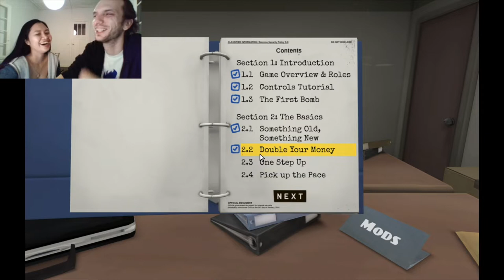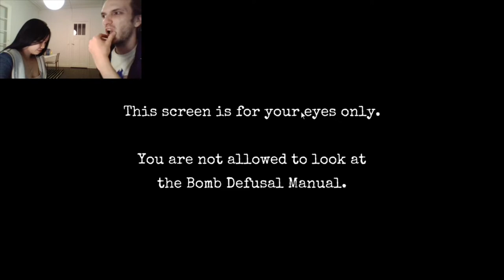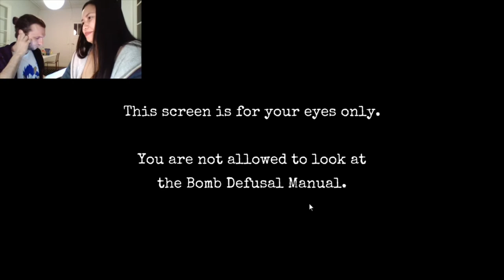KEEP TALKING & NOBODY EXPLODES | COUPLE GAME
Let's defuse some BOMBS!!! It's a perfect game for couples to test their BOND & PATIENCE.

Hi! We are Filipino-Bulgarian family living in Belgium. We love to film and capture every moment possible with our amazing son Viktor, his every milestone, day to day experiences, learnings and more. We hope that we also bring happiness to your home through our videos. In this fast pace generation we can only look back at our past, learn from it and be a better version of ourselves today.

Check our previous challenges